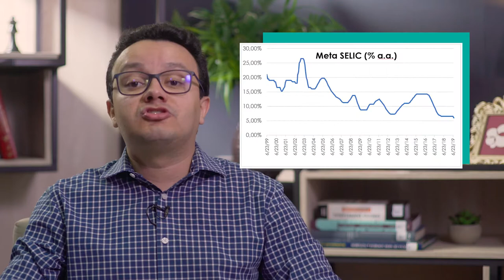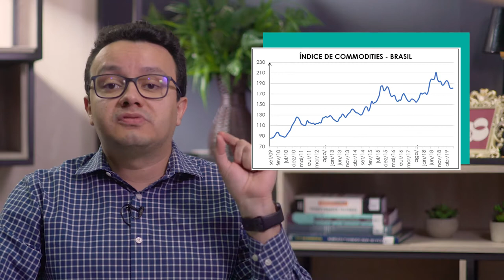Selic menor que 5%?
Em 31 de Julho de 2019, o COPOM reduziu a taxa básica de juros em 0,50 p.p., atingindo a meta de 6,0% a.a., o menor nível ao longo dos últimos vinte anos. Que agora no dia 18 de Setembro de 2019 foi novamente reduzido em 0,50 p.p., atingindo a meta de 5,5% a.a.. Será que nesse ritmo de queda da taxa Selic teremos uma redução para menos de 5% a.a. ainda em 2019? Esse é o tema do vídeo de hoje, acompanhe!

Cursos SolutiON
Gestão de Cursos Sucroenergéticos